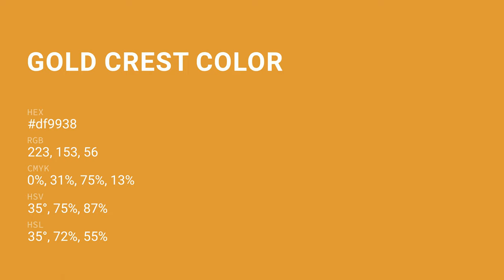Gold Crest color df9938 hex color - Yellow color - Cool color df9938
What color is Gold Crest ? df9938 hex color - Yellow color - Cool color df9938

Hex df9938 Color Code is also known as Gold Crest color.

Hex df9938 Color code in RGB color code model is created after adding 87.45% red color, 60.00% green color and 21.96% blue color.
Hex df9938 Color code in CMYK color (process color) code model is generated after subtraction of 0% cyan, 31% magenta, 74% yellow and 12% black.